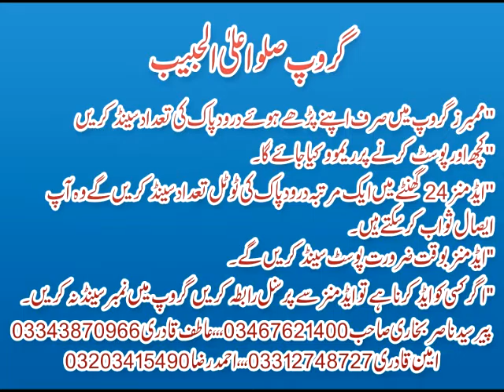QAWWALI SUNNA KESA